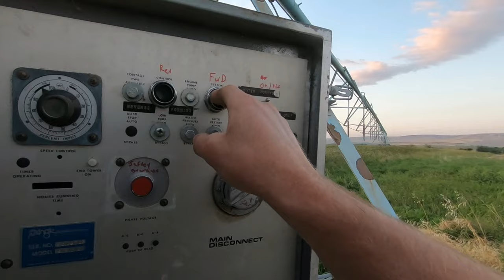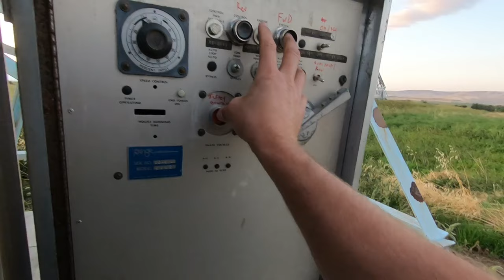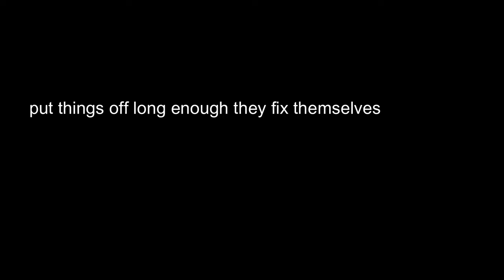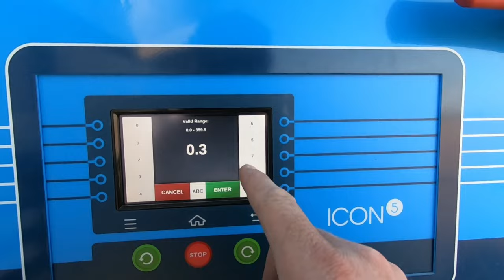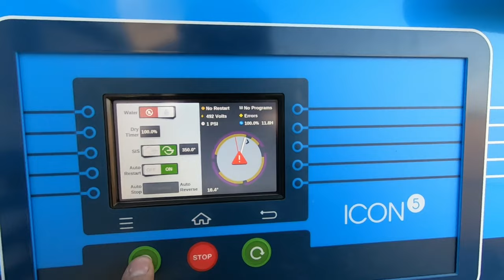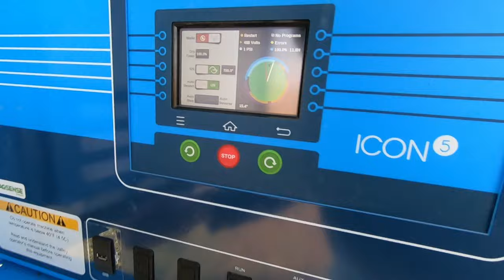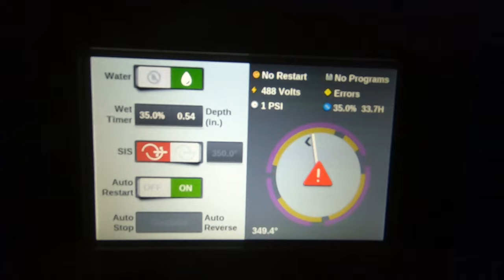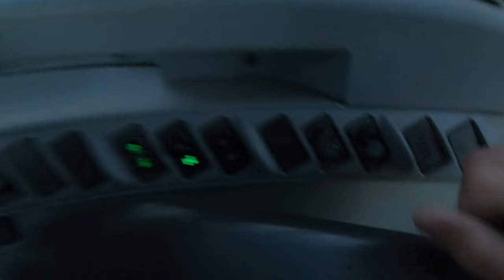throwing rocks at a plane and drilling nitrogen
Everything went perfectly smooth in the video, from the T6 not getting a flat tire to the harrows not coming apart, to the center pivot not twisting axles off to the way I got my sunglasses back, to the to the to the